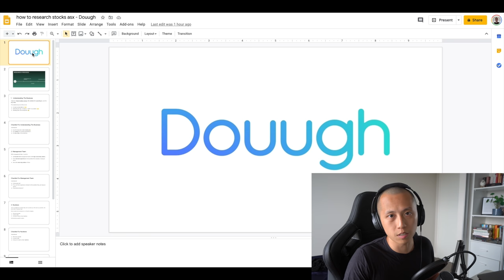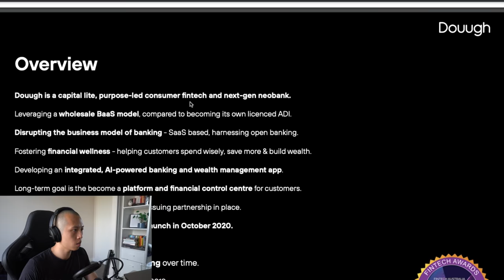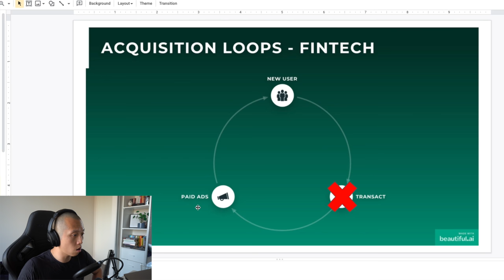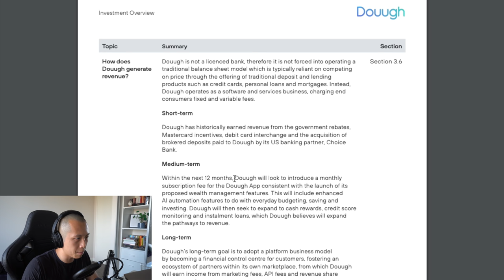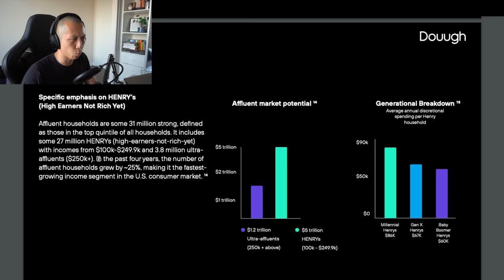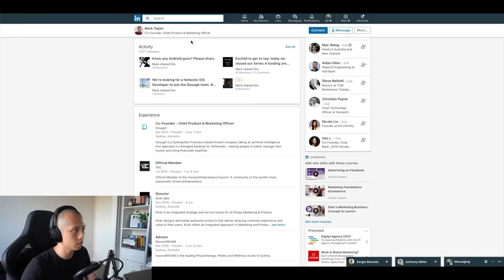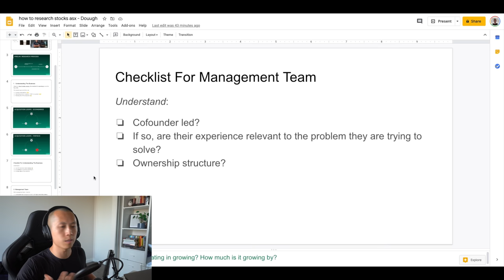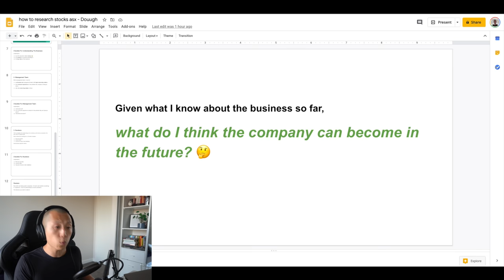Douugh (ASX DOU) Review - Small Cap ASX Growth Stocks // How To Research Stocks For Beginners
In this video on how to research stocks for beginners, I am going to use Douugh (ASX DOU) as an example, and show you how I research ASX stocks step by step. More videos? Check out this one on how I invest 10000 dollars Australia

1. Rich Dad Poor Dad By Robert Kiyosaki
2. Unshakeable By Tony Robbins
3. One Up On Wall Street By Peter Lynch
4. Innovator's Dilemma By Clayton Christensen
5. Competing Against Luck By Clayton Christensen
6. Zero To One By Peter Thiel